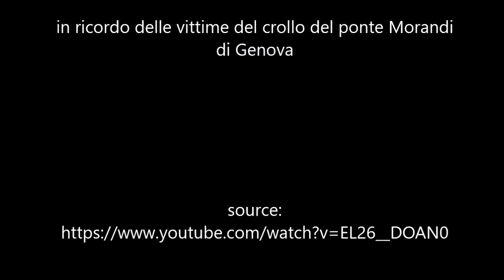FABRIZIO MORO E IL PONTE DI MORANDI DI GENOVA (2018)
Parole e pensieri di Fabrizio - Pescara 2018